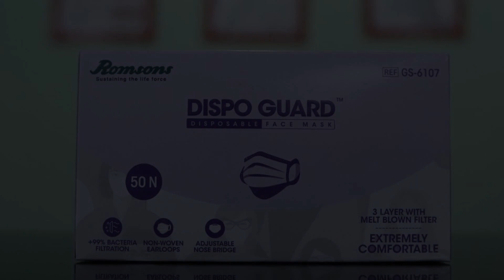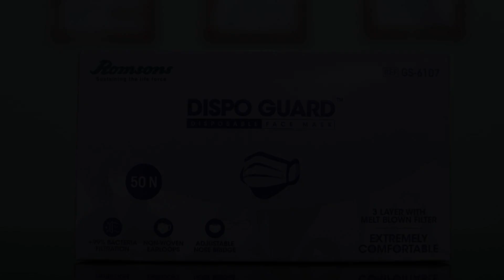OYO 9566 Hotel JK Excellency, Mahabaleshwar, India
About Property:
Set in Mahabaleshwar, 4 km from Sydney Point, OYO 9566 Hotel JK Excellency offers air-conditioned accommodation and free bikes. Among the facilities at this property are a 24-hour front desk and a shared kitchen, along with free WiFi throughout the property. The accommodation features room service and a shared lounge for guests.
All guest rooms in the hotel are fitted with a TV.
A continental breakfast is available every morning at OYO 9566 Hotel JK Excellency.
Parsi Point is 4.1 km ...
Property Type: Hotel
Address: Lad, Mahableshwar, Satara, Maharashtra, Indiagani, Mahableshwar, Maharashtra, India, Mahabaleshwar, 412805 Mahabaleshwar, India
Searching For
1. OYO 9566 Hotel JK Excellency - Mahabaleshwar - India
2. OYO 9566 Hotel JK Excellency - Mahabaleshwar - India Address
3. OYO 9566 Hotel JK Excellency - Mahabaleshwar - India Rooms
4. OYO 9566 Hotel JK Excellency - Mahabaleshwar - India Amenities
5. OYO 9566 Hotel JK Excellency - Mahabaleshwar - India Offers and Deals
Audio Credit:
Track Title: Subway Dreams
Artist: Dan Henig